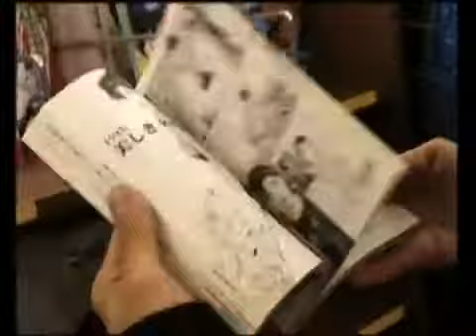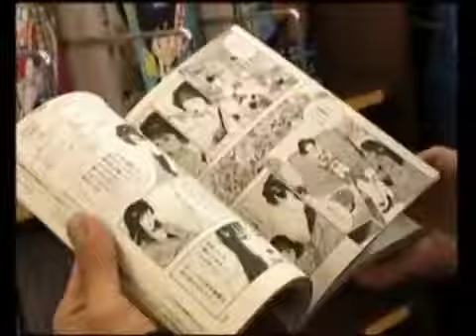La rentrée Mangas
La rentrée Mangas - spot - Mangas